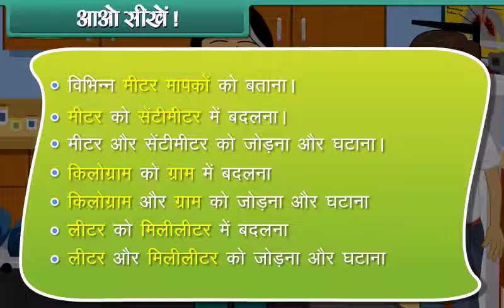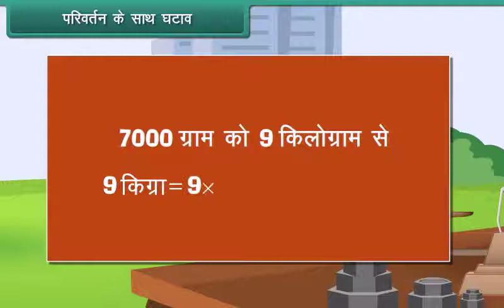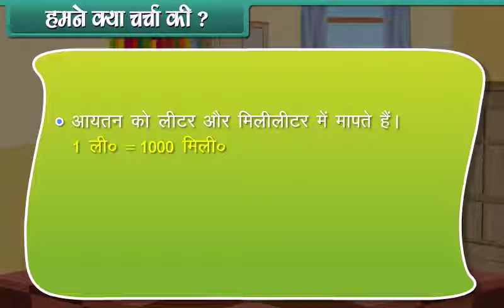प्रा तरंगे सर CBSE STD 4 (हिंदी ) Math (Metric Systems)